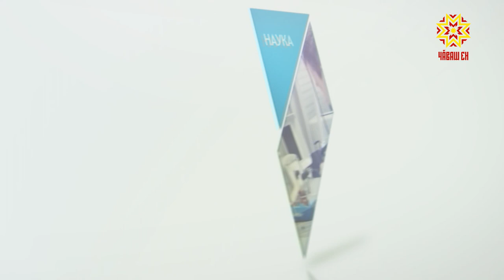По существу. Выпуск 21.08.2019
Анатолий Алексеев - Директор ООО "Чувашский учколлектор"